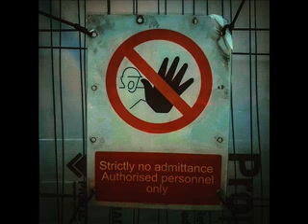political placebos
Created and produced by mɛlədi nɔɪz. Image by melody noise
foghorn is the 'tripod' horn from the film War of the Worlds
vocals are samples from the prime ministers of Britain, from 1979 to 2017.